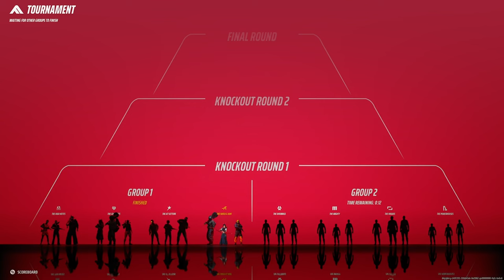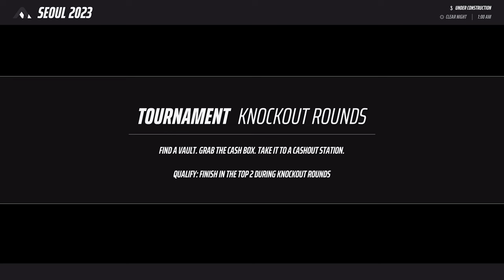THE FINALS World Tour | Bow [8/14/24] (Twitch VOD)